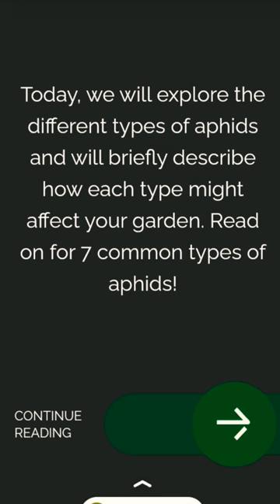Aphids Insects Are Cool aphids aphi